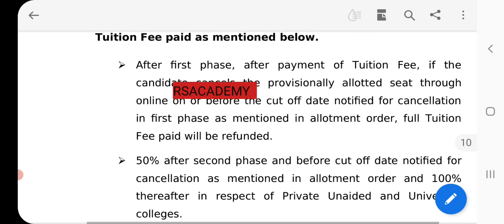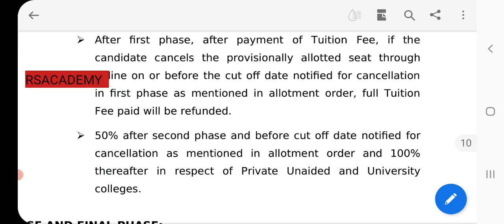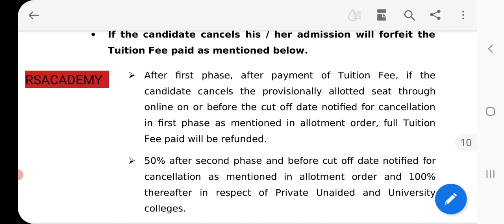TS EAMCET 2022 FEE REFUND|PHASE 1 PHASE 2 AMOUNT REFUND